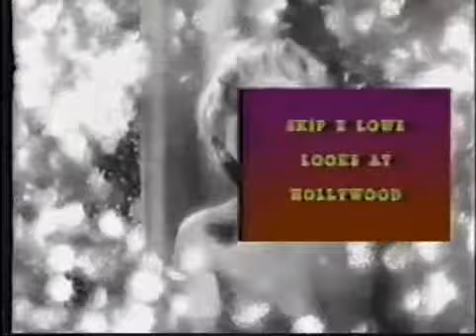Alexis Arquette Rare 1993 TV Interview and Cabaret Clip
Alexis Arquette discusses his life and career, as well as his famous family, including grandfather Cliff Arquette (Charley Weaver), in this rare TV interview from .

Linda Christian discusses her life and career, including her marriages to Tyrone Power and Edmund Purdom, and her early relationship with Errol Flynn, in this .

Mark Harris, last husband of Martha Raye, discusses there unusual marriage in this rare half-hour interview with one of Raye's closest friends, cable TV host .

Alexis Arquette is one of the panel members on Larry King, guest hosted by Dr. Drew Pinksy. Transgender and the changing of one's body to the opposite sex is .